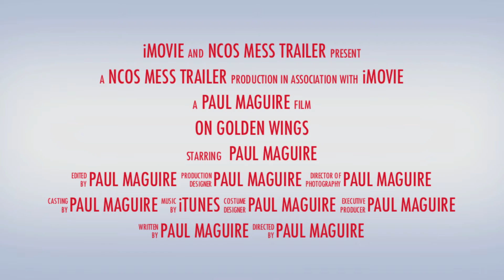On Golden Wings Trailer 8